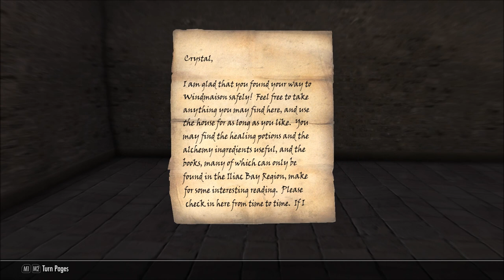Let's Play Skygerfall (Skyrim SE Mod), Part 9: Nulfaga's Welfare Check Complete!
(Part 3 of 3) After some final dungeon-delving, we return to Aubk-i, to find she has another quest for us. Also, we buy a LOT of spells.

The Elder Scrolls II: Daggerfall and The Elder Scrolls V: Skyrim are properties of Bethesda Softworks LLC and ZeniMax Media Inc. I do not own any of the rights to these games, nor any of the material within this video. Thank you and enjoy your stay on Tamriel.